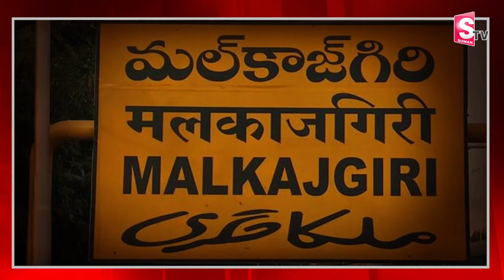ఆస్తి కోసం భార్య కి_రాతకం | Malkajgiri, Hyderabad | Telugu Updates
Watch► ఆస్తి కోసం భార్య కి_రాతకం | Malkajgiri, Hyderabad | Telugu Updates @SumanTVNellore